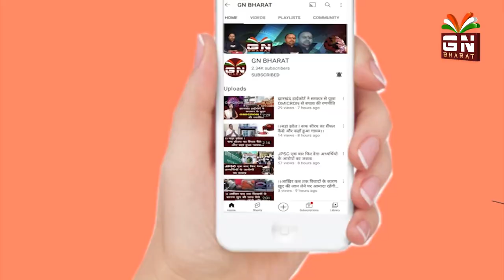जानिए, बच्चों ने कॉविड वैक्सीन लेने के बाद क्या कहा !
जानिए,
 बच्चों ने कॉविड वैक्सीन लेने के बाद क्या कहा !